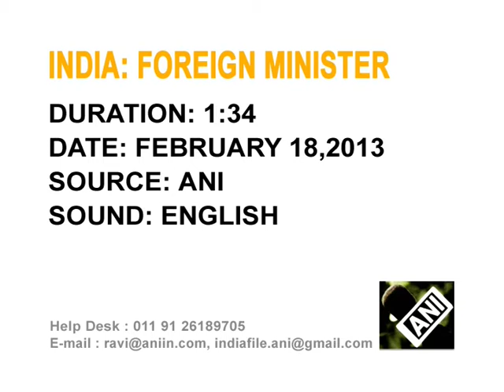19 February 2013 - Beheading issue of Indian soldier by Pakistan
19 February 2013 (ANI) - India's Foreign Minister, Salman Khurshid says the beheading of an Army soldier by Pakistan troopers has not been forgotten although there is the need to continue bilateral relations with the neighbouring country. For today's all ANI India file
, mail to